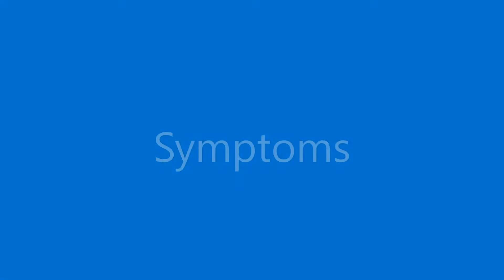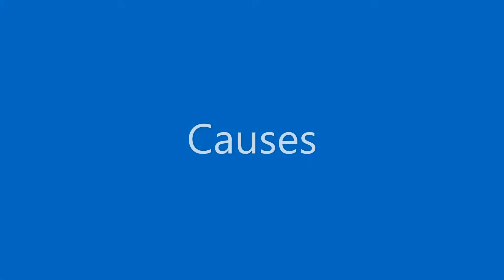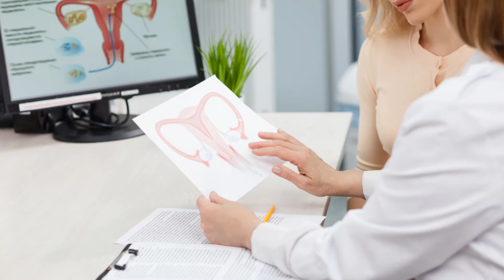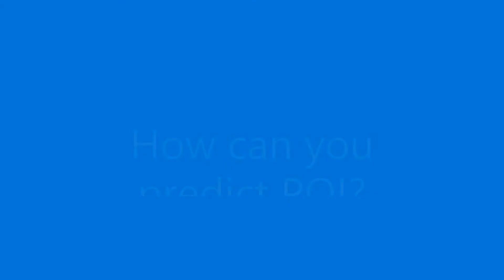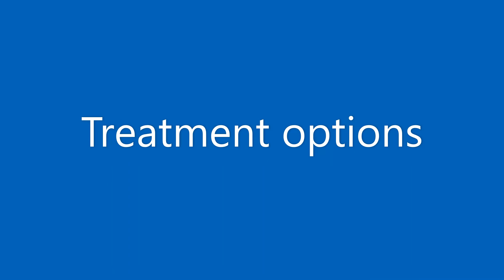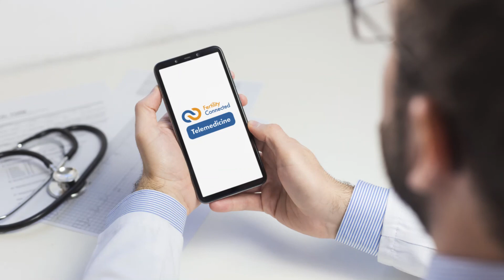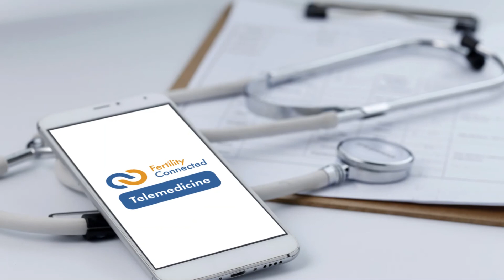Premature Ovarian Insufficiency (POI): Causes, Diagnosis & Treatment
In this video, you'll learn about the causes of ovarian failure, the effects on your fertility health and the treatment options to help you get pregnant.